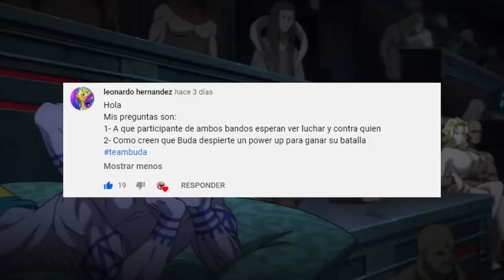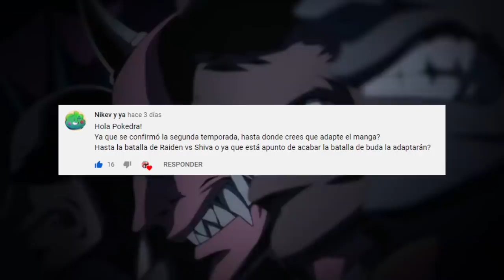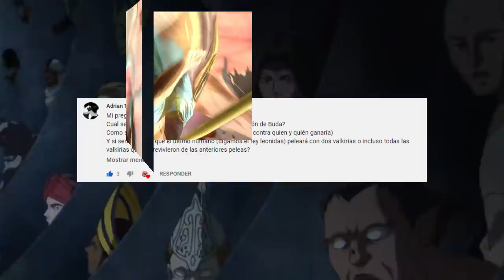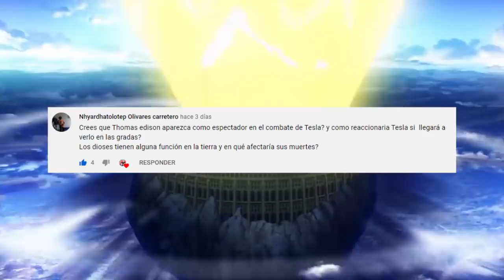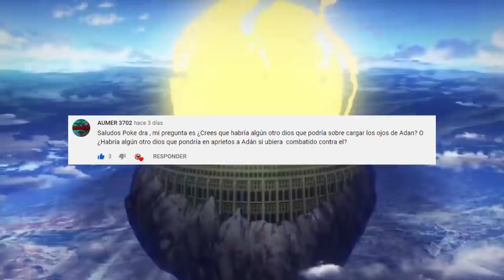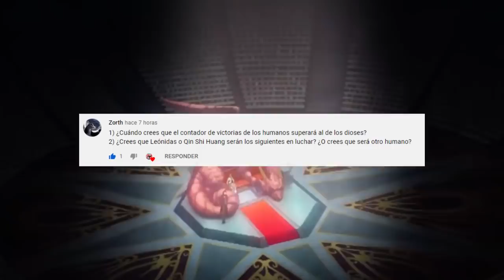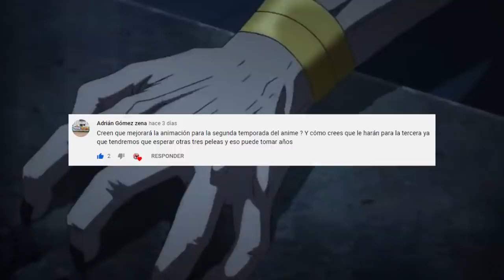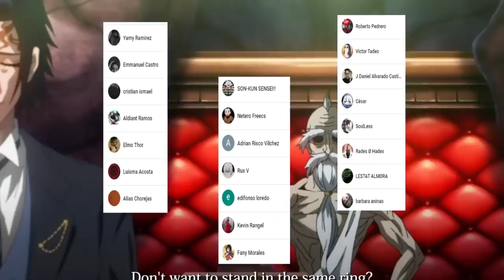BUDA Despertara el TERCER OJO ??🤯 QUE Veremos en la SEGUNDA Temporada ?? PYR 3 Shuumatsu no Valkyrie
VISITANOS EN